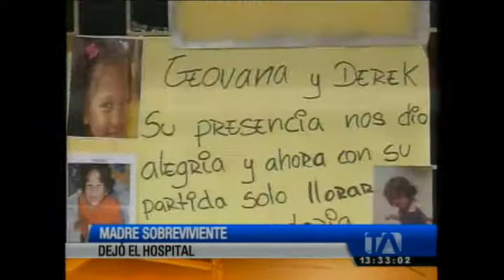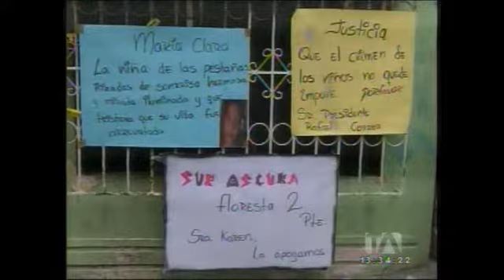Guayaquil. Dieron de alta a madre que perdió a sus 5 hijos en incendio